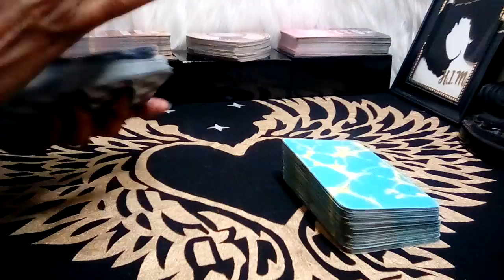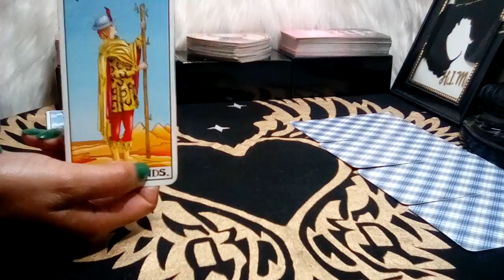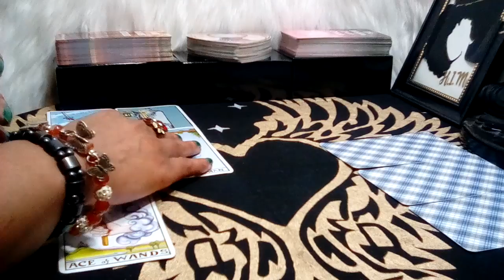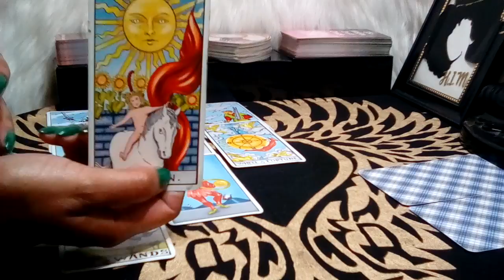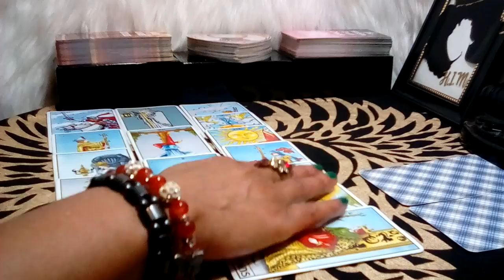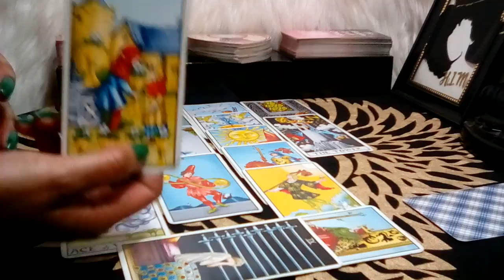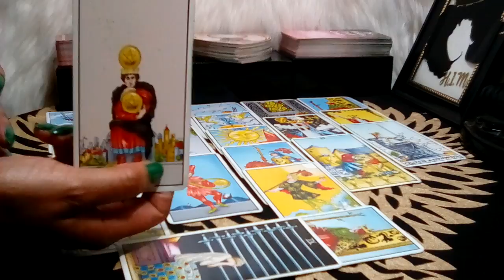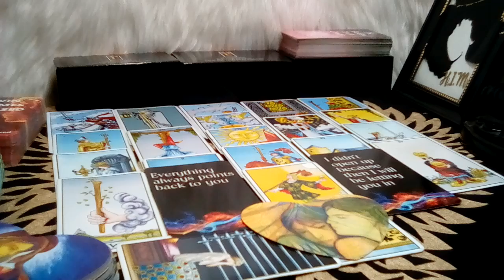TAURUS! 💏 "This Will Happen In The Next 48 Hours!!" (10-11) AUG 2023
Taurus August 2023 Tarot Love Reading

Decks Used:
Cosmic Tarot
Crystal Visions
The Pictorial Key
Rider-Waite Tarot